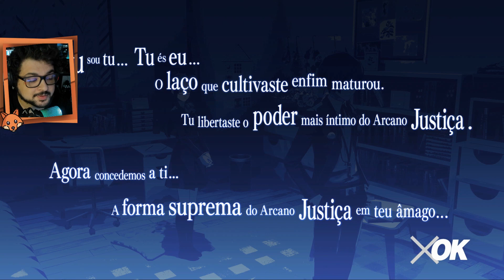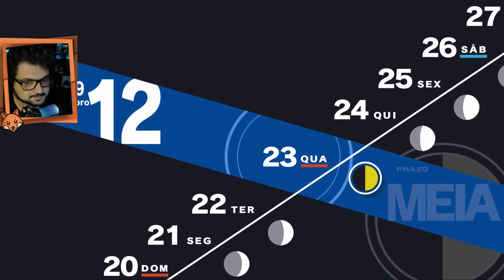Persona 3 Reload | Parte 55 | Exploração Tartaros - Harabah 2ª Área - Parte 1 (Justiça Ranq. Máximo)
Chihiro termina sua historia conosco. Ken nos desafia. Vamos iniciar nossa exploração a última parte de Harabah.

Vem Conferir!

Plataforma: PS5

[Persona 3 Reload Walkthrough] [Persona 3 Reload Gameplay]  [Persona 3 Reload Guide] [1080p 60fps HD][Full Game]